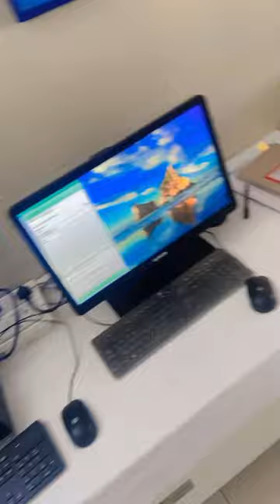Computed radiography system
Computed radiography